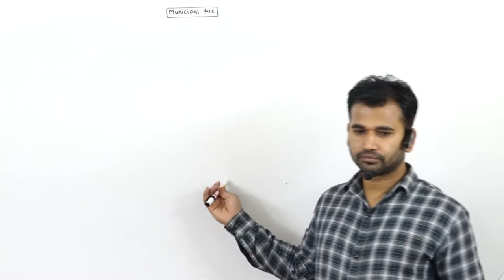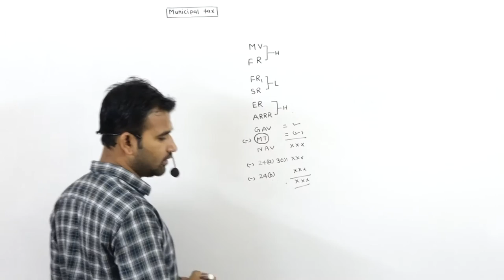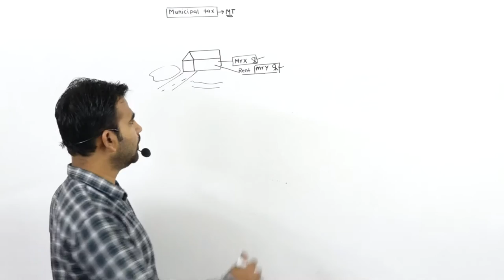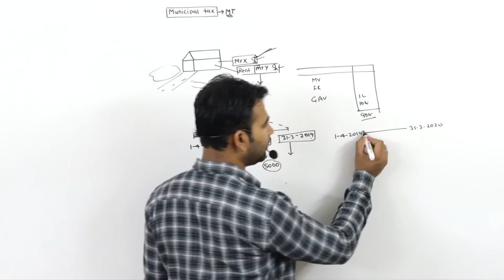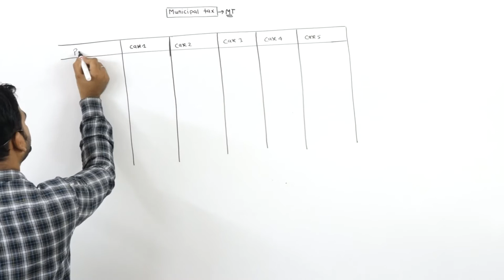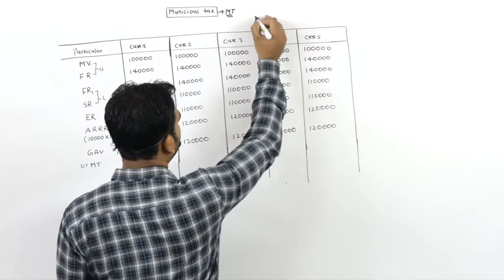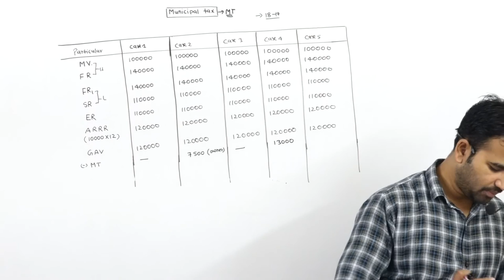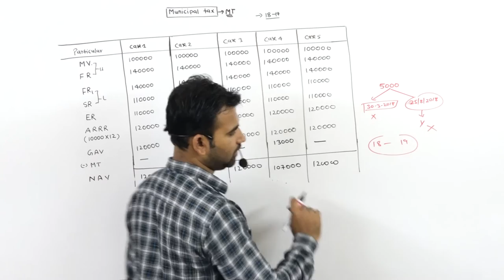income from house property (municipal tax)